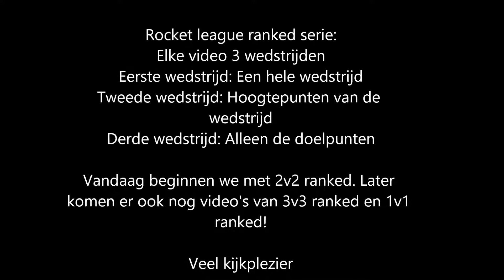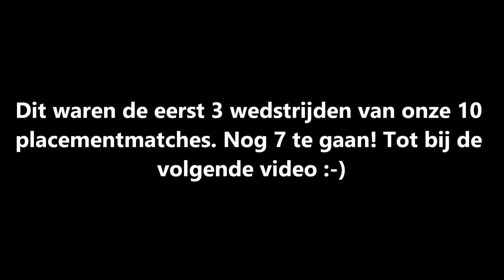Rocket League | 2v2 Ranked #1 met Soulkitesurfer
Hallo iedereen en leuk dat jullie kijken naar een nieuwe video. Hopelijk gaan jullie mijn video leuk vinden. Een blauw duimpje waardeer ik heel erg. Tot bij de volgende video.

Drivers Assisten:

Break assist: Off
ABS: Off
Traction Controle: Full
Race line: Corners Only

Stuur: Logitech G29

Vrienden worden of racen met mij op Ps4? Voeg me toe:
Jarlo-Ron010